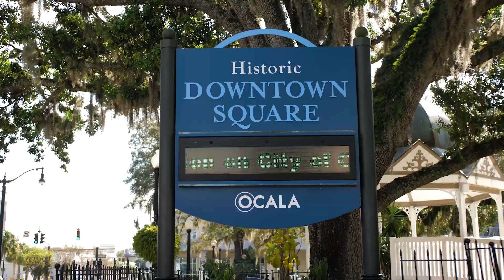Ranch #13 | Clear Lake Ranches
Don’t miss out on this very unique land buying opportunity, ideally located between The Villages and Ocala. This is the best value in Florida lakefront, perfect for full time living, future retirement, or just to get away. Visit ClearLakeRanches.com for more info.